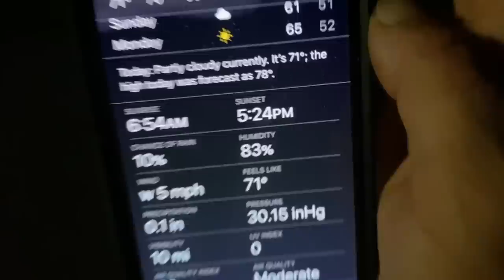Sleeping in French Quarter | BRONCO TINY HOME